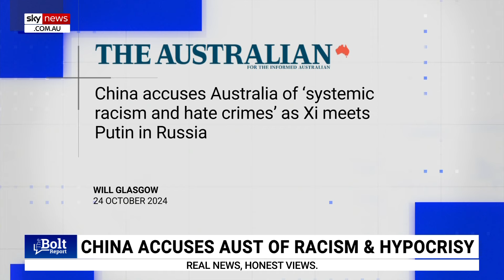China the ‘last government in the world’ Australia will take ‘lectures’ from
Shadow Home Affairs Minister James Paterson says China is “literally the last government in the world” Australia will take a “lecture” from.

“This is a political party and government which has been accused of genocidal crimes against humanity,” Mr Paterson said.

“It is literally the last government in the world we will take a lecture from.”